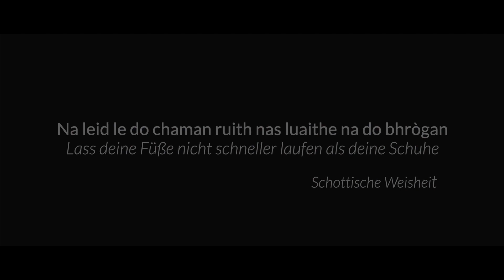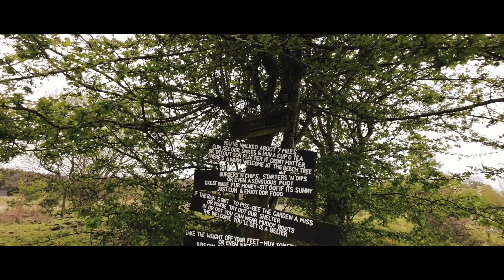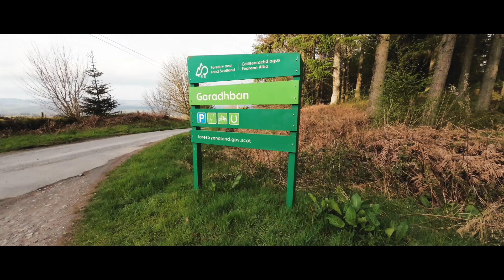WEST HIGHLAND WAY | EPISODE 1 | MILNGAVIE - SALLOCHY CAMPSITE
See English description below!

Der West Highland Way in sieben Etappen!

Ich beginne meine Wanderung am offiziellen Startpunkt in Milngavie nahe Glasgow.
Zunächst noch zivilisationsnah durch lichte Wälder erreiche ich schon bald die ersten Zeichen der Highlands. Kurz hinter Drymen schlage ich in einem schönen Nadelwald mein Zelt auf.

Am nächsten Morgen starte ich schon früh bei frischen Temperaturen und kräftigem Wind. Bald verändert sich die Landschaft und ich sehe in der ferne den Conic Hill.
Wegen des heftigen Windes reicht es leider nicht für den Gipfel - am Aufstieg werde ich schon fast vom Weg gepustet. Aber die Aussicht auf den Loch Lomond, der den nächsten Tage meiner Wanderung bestimmen wird, ist auch so atemberaubend.

Nach einer ausgedehnten Pause in Balmaha wandere ich weiter über traumhafte Pfade am Loch Lomond entlang.

Nach einem schönen und anstrengenden Wandertag erreiche ich mein Etappenziel - den Sallochy Campsite!

The West Highland Way in seven stages!

I start my walk at the official starting point in Milngavie near Glasgow.
At first still close to civilization through sparse forests I soon reach the first signs of the Highlands. Shortly after Drymen I pitch my tent in a beautiful coniferous forest.

The next morning I start early in cool temperatures and strong winds.
Soon the landscape changes and I see Conic Hill in the distance.
Because of the strong wind, I can´t walk the top - on the way up, I'm quickly blown off the path. But the view of Loch Lomond, that will define the next few days of my walk, is equally breathtaking.

After an extended break in Balmaha, I continue walking along beautiful paths along Loch Lomond.

After a amazing and exhausting day of hiking, I reach my stage destination - the Sallochy Campsite!